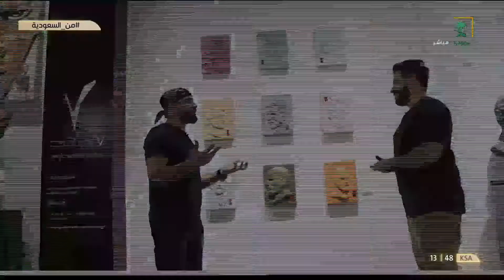برنامج من السعودية | فقرة "كشاف" ضيف الفقرة ثامر الجهني - فنان تشكيلي